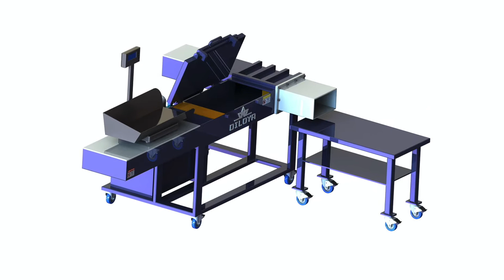High Quality Rag Wiper Baling Machine Factory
1.Fully automatic waste cardboard box/OCC/ONP baling press machine,
2.Vertical carton box baling machine, plastic pet bottles compress machine.
3.Metal scrap baling press machine, steel wire compress baler machine.
4.Aluminum chips/shavings briquetting press machine, copper turnings/swarfs briquetting press machine.
5.Wood shavings bagging press baler machine, silage bagging baling machine.
6.Wiping rags bagging press baler machine, waste clothes/second hand clothing/old clothes baling machine.
7.Plastic lumps/pipes shredder machine, plastic scrap blue shredder machine.
8.Metal scrap shredder machine, double shaft shredder machine, wood pallet shredder machine.
9.Plastic lumps granulator machine, plastic barrels crusher machine.
10.Hydraulic shear machine for heavy metal scrap, copper cable wire shear machine.